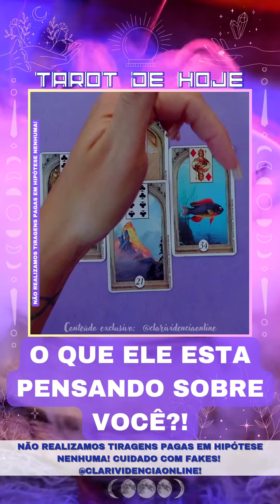❤️ O QUE ELE ESTA PENSANDO SOBRE VOCÊ? 🌟